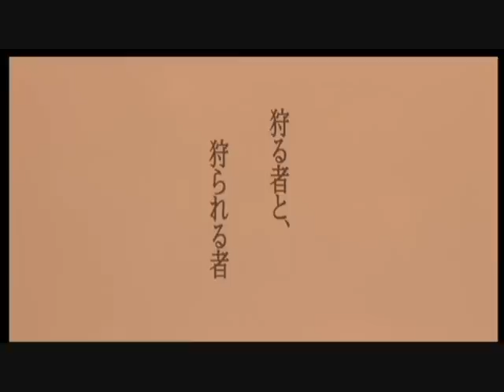Noir - Das tägliche Brot (Episode 02 - Part 3/3)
Episode 2 (Part 3/3)
Das tägliche Brot
Ein Offizier der staatlichen Anti-Terror-Einheit fällt einem Bomebnanschlag zum Opfer. Während die regierung den Verräter in den eigenen Reihen vermutet, werden Mireille und Kirika von einer abtrünnigen Splittergruppe der Terrororganisation mit der Ermordung des Top-Terroristen Pierre Cressoy beauftragt - dieser scheint jedoch etwas über "NOIR" zu wissen...